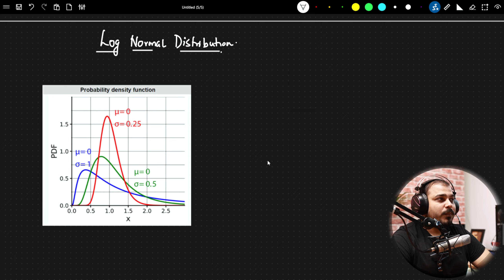Tutorial 11- Log Normal Distribution Explained In Hindi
Fullstack data science job guaranteed program:-